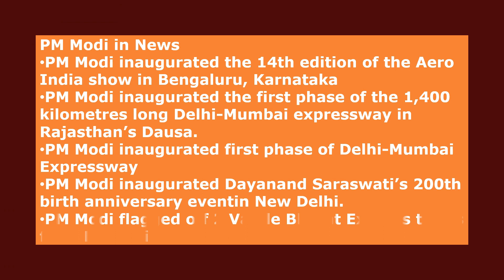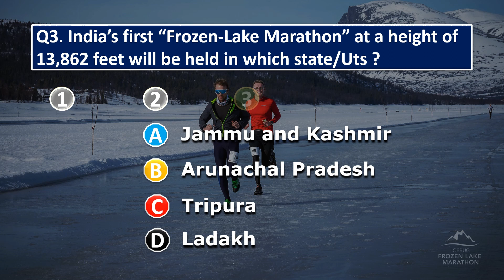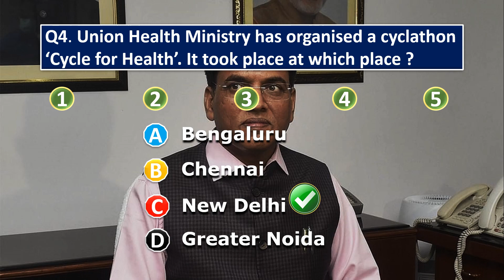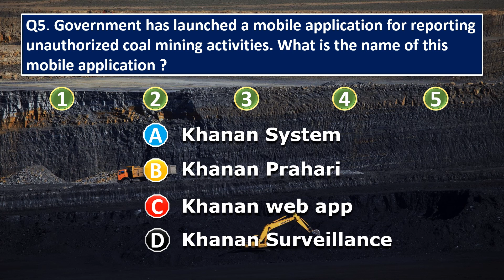20 February 2023 Current Affairs Today | Daily Current Affairs | Current GK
20 February 2023 Current Affairs Today | Today Current Affairs | Daily Current Affairs | Current GK